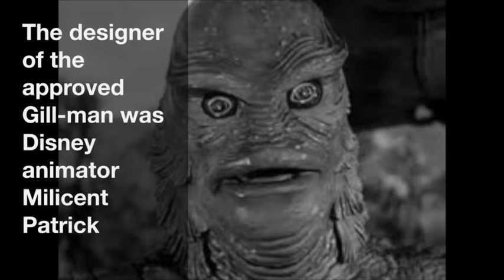Episode 072 - Creature from the Black Lagoon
In this episode of The Magic Lantern podcast we discuss Jack Arnold's Creature from the Black Lagoon (1954). For all of our episodes, including supplemental material, please visit our